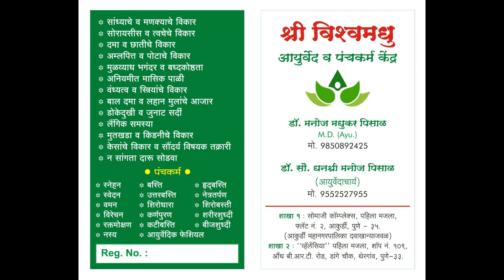Vekhand Benefits For Baby (वेखंडाचे लहान मुलांच्या आरोग्यासाठी फायदे) | Dr. Manoj Pisal, Pune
Dr. Manoj Pisal MD (Ayurved) has explained Vekhand Benefits For Baby

Vekhand Benefits For Baby
1) Vekhand powder should be applied to small babies after bathing
2) Due to the antibacterial property of Vekhand powder, viral and bacterial infection can be stopped
3) For Cold and Cough - Vekhand powder and honey should be given
4) It is used to increase intelligence, memory, concentration
5) For Fever - Apply nutmeg and vekhand paste on the forehead

Natural Home Remedies For Heel Pain (टाच दुखी उपाय) | Dr. Manoj Pisal, Pune